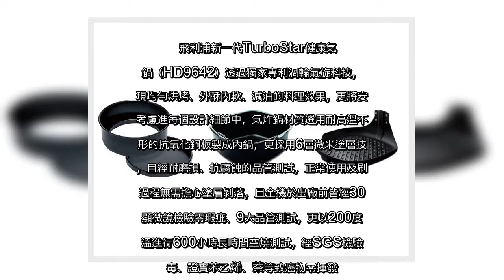✅ 2011年發表全球首款健康氣炸鍋、引領一波氣炸料理煮食風潮的飛利浦，一轉眼今年邁入10周年，今年適逢母親節檔期，為回饋消...